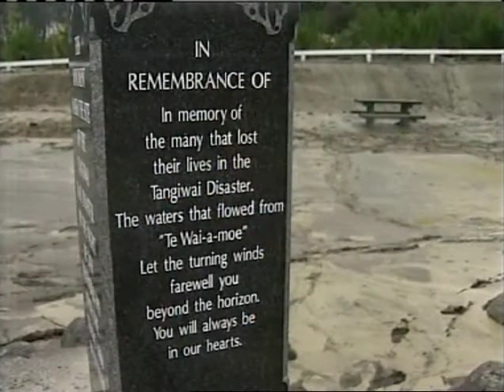The Day After the Mt Ruapehu Lahar - 19 March 2007 - 3 News